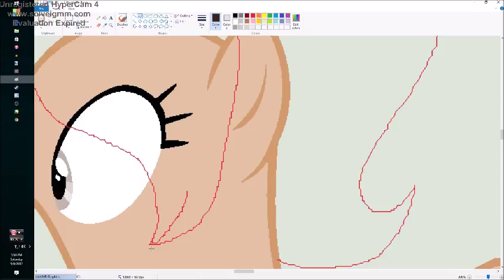Poor Bunko (Speedpaint)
Song: Squeeze Me by N.E.RD